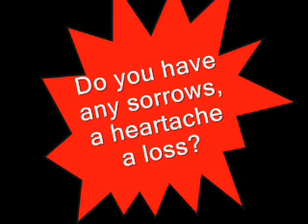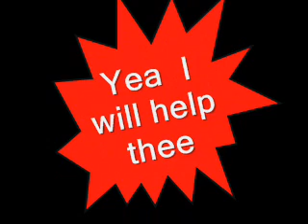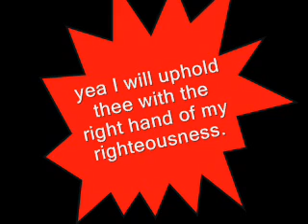Fear Thou Not (myrna nuguid)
played by sammy ibaNez

sung by myrna nuguid